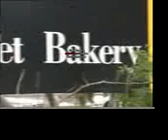Roc on The Shak!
Rocco appears on Channel Nines show called The Shak with Ecco.